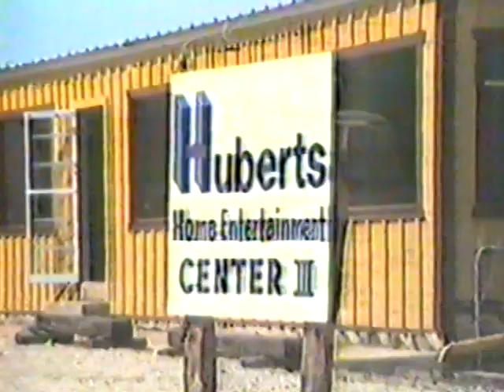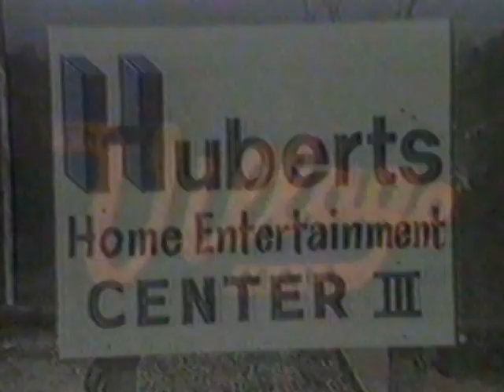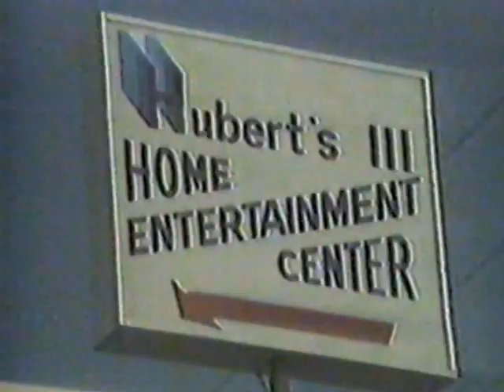1983 TV43 Commercials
These are a few TV commercials I produced for TV43 back in 1983. Leading off with Hemmert's Auto Mart (no longer standing); Northside Gulf (still there but changed hands and rebuilt); Huberts III (the "Giant Blue Key" Treasure Hunt); VIllage Mall (Xmas with Santa); Huberts III (check out those products and prices!); and Blackburn Real Estate (we traveled all the way to Memphis to produce this TV spot)